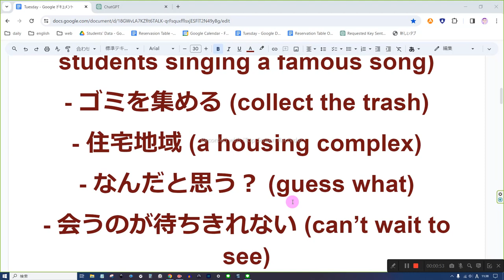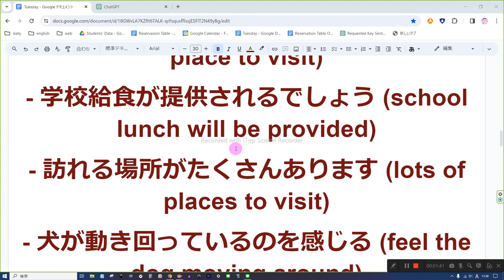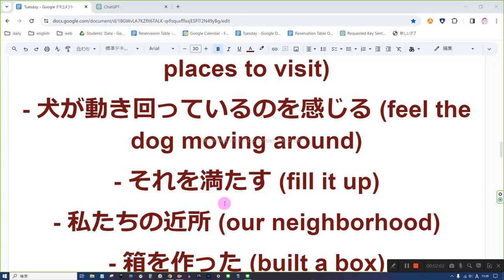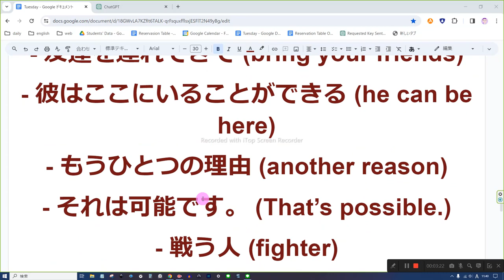私立高校入試に出る英語 音読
- 一つの場所に滞在した (stayed in one place)
- 他に方法はない (there are no other ways)
- 私たちは部屋を共有しなければならなかった。 (We had to share the room.)
- 有名な歌を歌っている多くの学生 (many students singing a famous song)
- ゴミを集める (collect the trash)
- 住宅地域 (a housing complex)
- なんだと思う？ (guess what)
- 会うのが待ちきれない (can’t wait to see)
- 誰だと思う？ (guess who)
- テーブルの下から (from under the table)
- 彼の顔に触れた (touched his face)
- 私たちの皿の上に (on our plates)
- 銀河 (galaxy)
- 訪れるのに興味深い場所 (interesting place to visit)
- 学校給食が提供されるでしょう (school lunch will be provided)
- 訪れる場所がたくさんあります (lots of places to visit)
- 犬が動き回っているのを感じる (feel the dog moving around)
- それを満たす (fill it up)
- 私たちの近所 (our neighborhood)
- 箱を作った (built a box)
- 箱を作成した (created a box)
- 彼は良い教師だったけれども (though he was a good teacher)
- より有名ではない (less famous)
- 入り口 (entrance)
- いくつかの本をもらった (were given some books)
- テストの勉強をする (study for the test)
- 後で折り返し電話する (call back later)
- 理解しやすい (are easy to understand)
- 友達を連れてきて (bring your friends)
- 彼はここにいることができる (he can be here)
- もうひとつの理由 (another reason)
- それは可能です。 (That’s possible.)
- 戦う人 (fighter)
- より遅い車 (a slower car)
- 私たち自身の国 (our own country)
- 教育 (education)
- 割合 (rate)